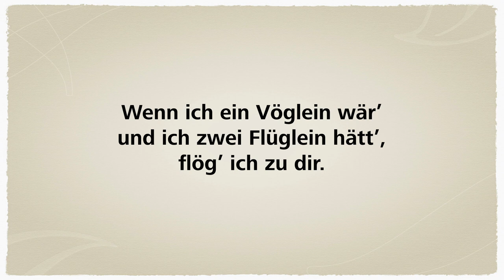Volkslieder zum Mitsingen | Wenn ich ein Vöglein wär'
(Hier verwendeter) Text:

1.
Wenn ich ein Vöglein wär’
und ich zwei Flüglein hätt’,
flög’ ich zu dir.
|: Weil’s aber nicht kann sein, :|
bleib ich allein.

2.
Bin ich gleich weit von dir,
bin ich doch im Traum bei dir
und red’ mit dir;
|: wenn ich erwachen tu’, :|
bin ich allein.

3.
Es vergeht kein' Stund’ in der Nacht,
da nicht mein Herz erwacht
und an dich denkt,
|: dass du mir viel tausendmal :|
dein Herz geschenkt.